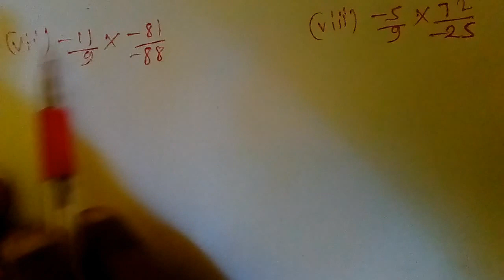Rational Numbers class 8th Math Exercise 1.5 Q.3(7,8)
Q.3(7,8)